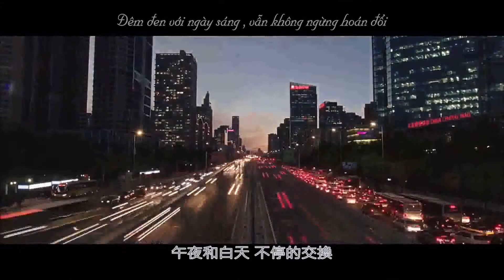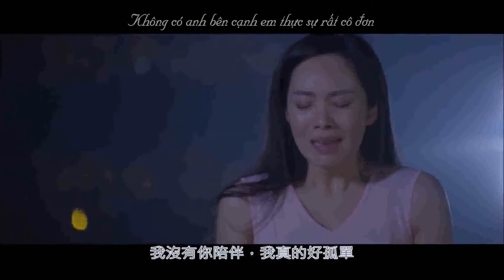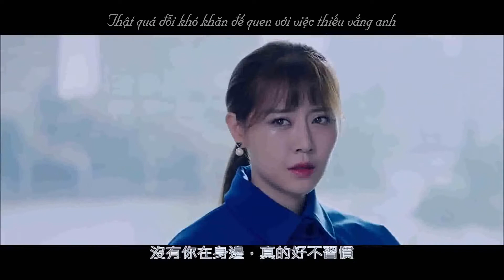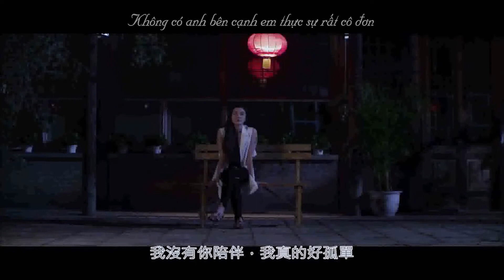[Vietsub] Không có anh bên cạnh em thực sự rất cô đơn - Mộng Nhiên | 没有你陪伴真的好孤单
Không có anh bên cạnh em thực sự rất cô đơn

Diễn xướng : Mộng Nhiên
Tác từ : Tang Ái
Tác khúc: Lộ Dũng

城市的夜晚 霓虹燈璀璨
點亮了黑暗 趕不走孤單
午夜和白天 不停的交換
遊走在街頭 一個人孤單

節日的狂歡 情人的浪漫
所有的快樂 都和我無關
無聊的工作 讓人很心煩
我又想你了 你人在哪端

沒有你陪伴，我真的好孤單
我的心好慌亂，被恐懼填滿
沒有你的日子，我真的好茫然
整天就像，丟了靈魂一般

我沒有你陪伴，我真的好孤單
我的心好慌亂，不知怎麼辦
沒有你在身邊，真的好不習慣
如果現在回頭，會不會太晚